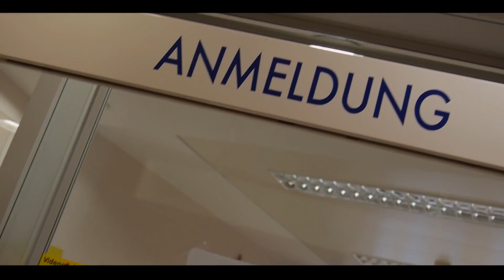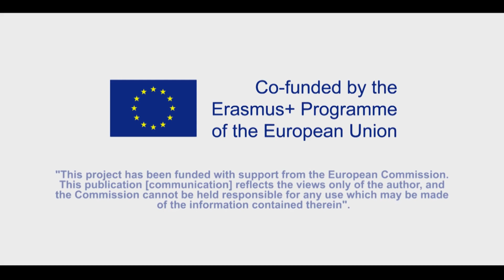Gehörlose Role Models - Patrick Martinetz, Austria. In Österr. Gebärdensprache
Gehörlose können alles außer hören. Patrick Martinetz ist Diplom-Krankenpfleger im Krankenhaus der Barmherzigen Brüder in Wien.